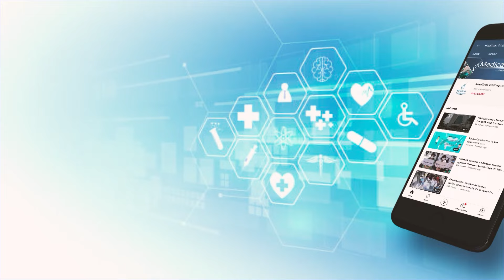NEET SS Result 2022 released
National Board of Examinations,  NBE has released the NEET SS result PDF 2022 on the official website. Candidates who appeared for the exam can check and download the result from the official website--

To qualify NEET SS exam 2022, candidates would be Required to attain 50th percentile.